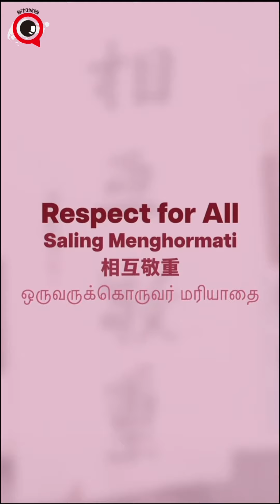尚达曼: 多年从政正是优势并非缺点